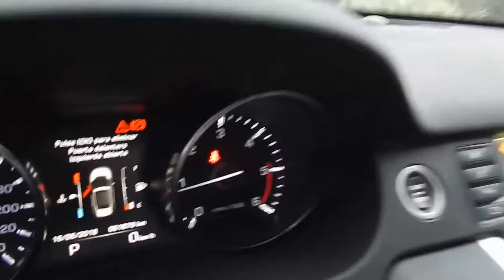Land Rover Discovery Sport HSE